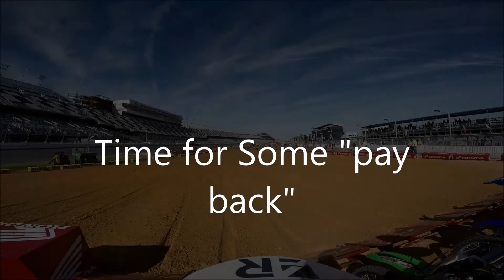+45 Heat Race TAKE OUT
+45 heat race, gettin some pay back on the dude who took me out the first moto.